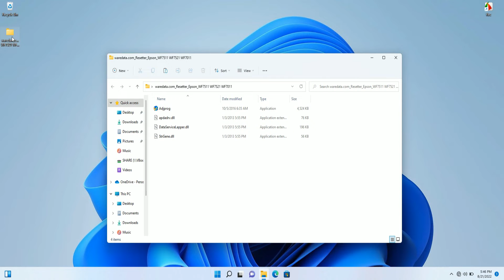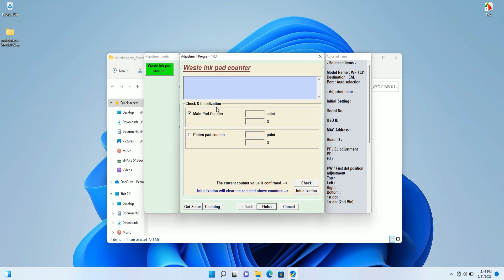How to Reset Epson WorkForce WF-7521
Tutorial How to Reset Epson WorkForce WF 7521 with resetter or adjustment program.